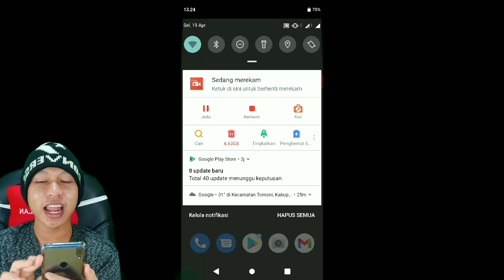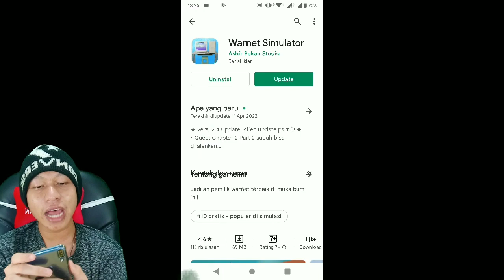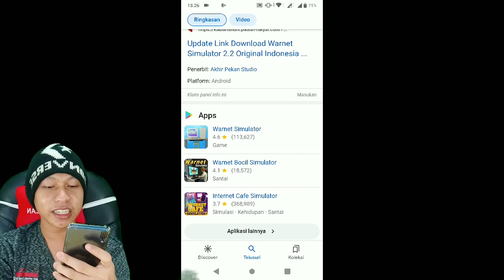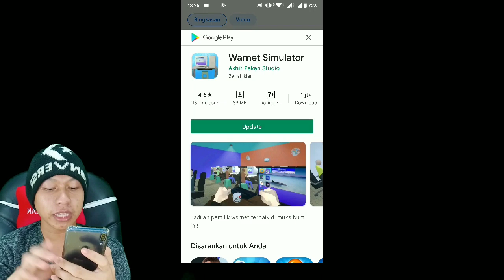CARA UPDATE WARNET SIMULATOR V2.5.1 Di HP - 2 cara update warnet simulator versi terbaru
Yg mau donasi ke ane👍🏻😊

10% akan saya sumbangkan di kitabisa. Com, setiap tanggal 1 jika ada yg donet,jika tidak ada akan tetap berlanjut hingga suatu saat ada.

Cara menjadi
-like = mendukung 👍
-coment(positif) = support 😉

1 like dari kalian membuat ku bahagia 😉

🔴Kinemaster
📱Assus zenfone m1
📲 Vivo ***
🎮 Warnet simulator